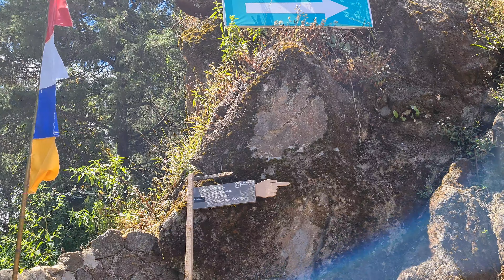⁴ᴷ⁶⁰ Walking Around Dieng ~ Bukit Batu Pandang Ratapan Angin ~ Kejajar ~ Wonosobo ~ Jawa Tengah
Pos pengamatan puncak bukit yang menghadap ke dataran tinggi Dieng, perkebunan & danau berwarna hijau.

Alamat: Theater, Jl. Dieng, Dieng, Kejajar, Kabupaten Wonosobo, Jawa Tengah 56354

DataranTinggiDieng merupakan salah satu destinasi wisata andalan di JawaTengah. Ada banyak obyek wisata yang menawarkan keindahan panorama alam di sana seperti CandiArjuna hingga BatuPandang Ratapan Angin. Saat hari libur atau akhir pekan, banyak wisatawan yang berkunjung ke Dieng. Selain menikmati keindahan panorama, mereka juga ingin merasakan udara khas pegunungan yang sejuk.

Batu Pandang Ratapan Angin tepatnya berada di Desa Dieng Wetan, Kecamatan Kejajar, Wonosobo. Jika ditempuh dari KotaWonosobo, jarak tempuhnya adalah sekitar 27 kilometer dengan waktu tempuh kurang-lebih satu jam.

Batu Pandang Ratapan Angin merupakan tempat yang pas untuk menikmati keindahan TelagaWarnaDieng. Lokasi obyek wisata ini berada di kawasan bukit tepat sebelah selatan TelagaWarna dengan ketinggian sekitar 2.100 mdpl. Angka tersebut membuat Batu Pandang Ratapan Angin ada di tempat lebih tinggi dari Telaga Warna.

Oleh karena itu, Telaga Warna Dieng akan terlihat sangat jelas dari ketinggian. Panorama tersebut paling pas dinikmati saat cuaca cerah. Panorama Telaga Warna bukanlah satu-satunya atraksi yang tersaji dari Batu Pandang Ratapan Angin. Tampak pula telaga lain, yakni Telaga engilon yang lokasinya bersebelahan.

Keunikan lain dari Telaga Warna adalah warna airnya yang kerap berubah. Terkadang warna airnya hijau, tetapi airnya bisa saja berubah menjadi kuning atau malah berwarna-warni seperti pelangi.

Batu ratapan angin merupakan dua buah batu besar yang berdampingan dan terletak diatas bukit sekitar DiengPlateau Theatre lokasi ini menjadi lokasi strategis untuk menikmati keindahan telaga warna pengilon dengan background hamparan lukisan alam yang sempurna.

Pada masyarakat  jaman dulu , kejadian sebuah tempat biasanya selalu dikaitkan dengan sebuah cerita yang mengiringinya sepertihalnya batu ratapan ini yang dikaitkan dengan cerita tentang kesetiaan dan penghianatan, konon jaman dulu kala hiduplah seorang pangeran tampan dan putri jelita yang menjadi pasangannya , mereka hidup rukun damai dengan penuh cinta, perjalanan hidup merekapun sering menjadi bahan cerita dimana-mana bahkan dijadikan teladan hidup bagi rakyatnya.

Nasib orang siapa yang tahu, cobaan hidup siapa yang akan tahu, sampai kejadian tersebut benar-benar menimpa manusia, seiring perjalanan waktu  kisah cinta sepasang umat manusia tersebut mendapat cobaan yang sangat berat dengan hadirnya orang ketiga yang menggoda sang putri,intrik-intrik cinta mulai muncul dan mengganggu hubungan keduanya, sang putri yang semula setia mulai goyah imannya dan terjerat dalam hubungan asmara terlarang , penghianatan-penghianatan , kebohongan dilancarkan untuk menutupi perselingkuhan antara sang putri dengan kekasih gelapnya.

Sebuah keburukan, ditutupi serapat apapun akhirnya pasti akan terbuka juga, kabar mulai beredar tentang hal tersebut dan sang pangeran secara sembunyi-sembunyi menyelidiki sendiri tentang kebenaran cerita yang disampaikan oleh beberapa ajudannya.

Bagai disambar petir ,betapa kagetnya sang pangeran ketika menyaksikan sendiri pasangan hidupnya sedang memadu kasih dengan kekasih gelapnya dihutan sebelah atas Telaga warna, bukan hanya pangeran yang terkejut, sang putri pun tidak kalah terkejutnya menyaksikan kedatangan suami yang telah dikhianatinya, percekcokan terjadi antara ketiga orang tersebut, berkali-kali sang putri memohon maaf pada sang pangeran sambil menangis dan meratap-ratap akan tetapi kekasih gelap sang putri justru melakukan tindakan keji dengan berusaha membunuh sang pangeran, sang pangeran yang terkenal sakti mandraguna menjadi murka dan mengerahkan Ilmu kanuragan yang dimilikinya untuk melawan kekasih gelap sang putri.

Angin puting beliuang yang sangat dahsyat terjadi dilokasi tersebut, banyak pohon tercerabut dari akarnya ,perbukitan itu porak-poranda, disela-sela kemurkaannya sang pangeran mengutuk keduanya menjadi batu, beberapa lama kemudian sang putri berubah menjelma menjadi batu yang terduduk dan kekasih gelapnya berubah menjadi batu yang berdiri.

Setelah kejadian tersebut beberapa lama kemudian sang pangeran masih sering mengunjungi lokasi ini untuk memastikan keduanya masih ada disana sebagai pelajaran untuk rakyatnya tentang kejujuran dan pengkhianatan, angin dilokasi ini terkdang bertiup kencang dan membentur dinding-dinding bukit yang kemudian menimbulkan suara aneh , “ini adalah suara ratapan penyesalan dari keduanya” kata sang pangeran kepada rakyatnya, kemudian sejak saat itu, batu yang bertengger bersebelahan tersebut di namakan batu ratapan angin.